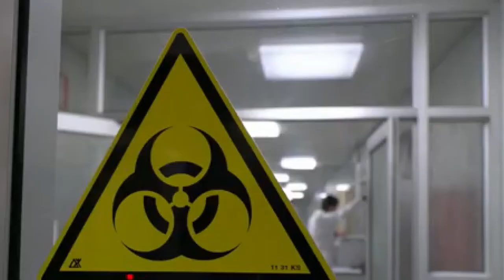Covid-19, percentuale al 5,2% ma altri 15 decessi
Scende la percentuale di positivi sui tamponi effettuati in Abruzzo che oggi è del 5,2%. Calano anche i pazienti ricoverati in terapia intensiva ma il bilancio delle vittime si arricchisce di altri 15 decessi